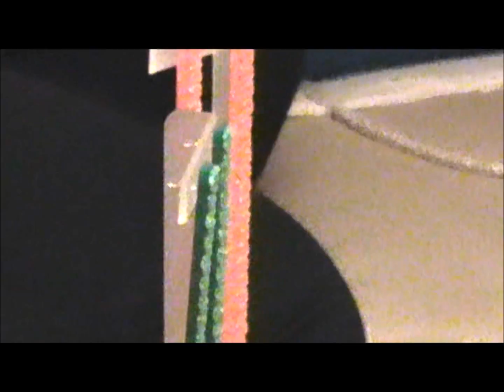The First Lady Fayre-May 2011